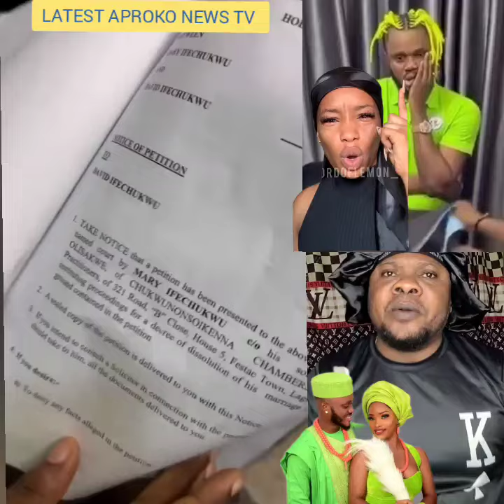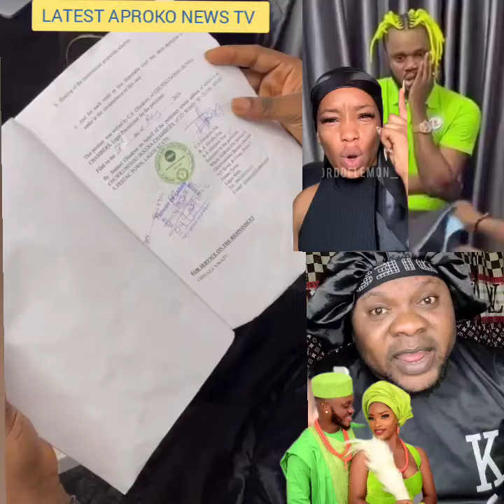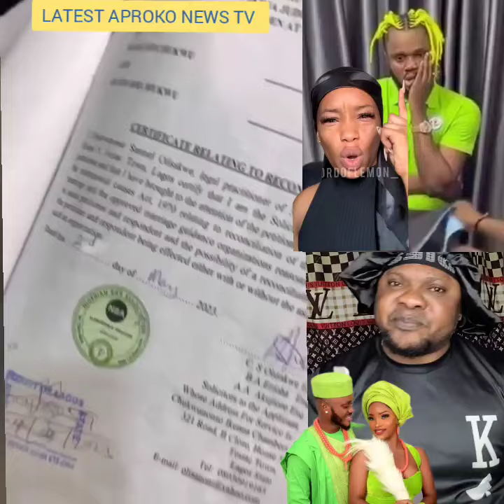GUYS WATCH LORD OF LEMON REACTION AFTER MARY RAHEEM SERVE HIM DIVORCE PEPER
universe tvDa bosslady gist tvEva best tvGist reporterGlobal ochie yul edochie wifeyul edochie divorcemay edochie sonyul edochie gist tvTessy's gist tvDa bosslady tvmariam emetumah vlogsSummer aku vlogsGrow with me tvyul edochie divorce may edochieJudy Austin And Yul LEMONUNTOUCHABLE AND HER ÊVÏŁ FANS😭😭😱Edo babe comedyDestiny etiko tvsonia official youtubesonia official latest videoSweet mother gist tv Sandra reality tvSHØCKING 👉 MY PIPO WÅHÂLA DEY FÎNISH OOH SE WHATEdo NEWS LORD OF LEMON CAMP IS SHAKING THERE mary jane tvMary raheem tvCØNGRATULATIŌNS LORD OF LEMON AND MARY D MECHANIC hot kongosa gistflower boy prank videoFlower boy comedy latestBŔÉÂKING NEWS D WYZE1 COMEDY DON PRØVØKE FOR LORD PIPO E DØN SÉT FOR JOY AND MARY, THnigerian celebrities updatesgossip newsTheresa BURST FOR LORD OF LEMON AND D WYMARY RAHEEM HAS RAHEEM BEABŔÉÂKING NEWS LORD OF LEMON WIFE MARY RAHEEM BEATEReal gist JOYSTessy gist tvMero true life storyReality latest news todayyul edochie and may edochieBŔÈÂKING NEWS LORD OF LEMON HAS BE EXPØSED OOH 😱Yul edochie tvMY PIPO WAHALA NOR DEY FINISH OOH WATCH TMY PIPO WAHALA NOR DEY FINISH OOH WATCH THIS VIDEOsonia official tvTHIS HÂPPÊNS 20 MINUTES AGO 😳 LORD OF LEMONlord of lemon tvyul edochie and judy austinjudy austin and yul edochieSHØCKING LORD OF LEMON PARENT AND ALEX NEEDS TO HEUnto mama tvTheresa mediaflower boy comedy latestflower boy comedy skitflower boy comedy videosuntouchable comedy pranktb joshuauntouchable comedy prank videoBazzy newsonly one untouchable comedy#YouCutLORD OF LEMON BROTHER ALEX LUWIS FINALLY BRÈÀK SILmary raheem tvyul edochie first wifeLord of lemon tvSonia official tvsonia official tv channelEdo babe comedy tvDaddy freeze youtubemay edochie latest newsmay edochie and yul edochieMESSAGE TO LORD OF LEMON AND JOYSEKANI 🙆 😱yul edochie second wifeBazzy news yul edochie latest news todayPatience blog officialUPDATE ABOUT UNGRATEFUL LORD OF LEMON 🙆 😱lord of lemon house of making money dram of lemon house of dramaNelo okekebanter with njnelo okeke's simay yul edochieBREAKING NEWS STÍLL IN LORD OF LEMON MARRIAGE SÁGAMc mbakara tvjudy austin and yul edochie moviesAda universe tvGlobal hub tvProff ex latestMY PIPO WAHALA DON BURST, SEE comedy latestuntouchable comedy videosUntouchable comedyuntouchable and preciousuntouchable comedy youtubeMESSAGE TO D WYZE1 COMEDYD AND SOME COMMENTERSsonia official prank videopete edochieViolet bazz newmohbadnaira marleyKokomama 9jasonia official prank video.MARY RAHEEM FANS CAME FROM EUROPE TO VISIT HER OMOHAPPY BIRTHDAY IN ADVANCE TO QUEEN Mary Raheem I untouchable comediesuntouchable comedy latest videojudy austin nigerian moviesmay edochie divorce yul edochieSHØCKING 👉 JOYSEKANI ÈVÌL HAS BE EXPØSED OOH WATCmero true life storyuntouchable comedies loyalty prankmc reality comedywummiSHØCKING 👉 MY PIPO WÅHÂLA DEY FÎNISH OOH LORD OF oba elegushiMY PIPO TØRI DØN WØÔWOO OOH WATCH THIS VIDEO AND Syul edochie and may edochie latest newsdaroshauntouchable comedy comedy skitBREAKING NEWS 👉 THIS IS GOOD NEWS MARY RAHEEM BIRjudy austin moviessonia official comedy skitprime boychef chiAFTER MARY RAHEEM RECEIVE 6 MILLION NAIRA BIRTHDAYgrow with me tvsolomon izang ashomschurch reality checkHot kongosa gist tvMY PIPO WAHALA DON BURST AGAIN LORD OF LEMON HOUSEtheresa mediayul edochie married second wifejudy austin picturesGUYS WATCH AND SEE HOW D WYZE1 COMEDY CELEBRATE MAkokomama youtubeD wyze1 comedyyul edochie marriage crisisada universe tvmay edochie and yul edochie latest newsLORD OF LEMON HAS FINALLY CŘY OUT HE SAID HE HOUSEɓřéãking news lord of lemon is on the run 🏃‍♂️ ooghana vlogyul edochie tvpeter edochie meeting yul judy austin edochiflowerboy comedy skitpeter edochie meeting yul judy austin edochie sonnaija craziestemmanuel makandiwaTHIS IS REALLY HEÁRT BRÈÀK LORD OF LEMON HAS DÓNE summer aku vlogssandra realityjohnson sulemanbeing real georgebeingreal georgeglobal hub tvMY PIPO WATCH THIS VIDEO AND SEE WHAT LORD OF LEMOnhasty jee comedy todaymaureen badejoapostle suleman support maureen badejo with 20 million naira to pay mfm olukoyaCONGRATULATIONS TO MARY RAHEEM FOR HER MEET AND GRunto mama tvdavid oyedepoTHE WØRST HAS HÂPPÉNÈD, MY PIPO COME AND HÈÀR WHATyul edochie marriage sagaBREAKING NEWS 👉 LORD OF LEMON IN TÉÁRS HAS MARY Rrita edochieJUSTICE ⚖️ FOR MARY RAHEEM MY PIPO KASALA DON BURSsonia official videos